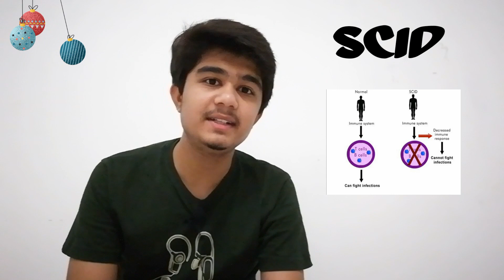Motivational Medico E6 | Real Medical Case| Inspiring Story Of SCID Patient Aisha Chaudhary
So here i am back with motivational medico series. In this video i talked about amazing girl aisha chaudhary. She was born with severe combined immunodeficiency disorder. In spite of that she inspired a lot people with her courage and confidence. A movie is also made named as "The Sky Is Pink" priyanka chopra starter.
Topic :
Medico Darshil
Motivational Medico
Real Medical Case
aisha chaudhary ted talk
aisha chaudhary death
aisha chaudhary song
the sky is pink
sky is pink movie
priyanka chopra
scid
scid disease
scid disease aisha chaudhary
severe combined immunodeficiency
scid in hindi
medical miracle
medical story
motivational speech
motivational story

**The information in this video is not intended nor implied to be a substitute for professional medical advice, diagnosis or treatment. All content, including text, graphics, images, and information, contained in this video is for general information purposes only and does not replace a consultation with your own doctor/mental health